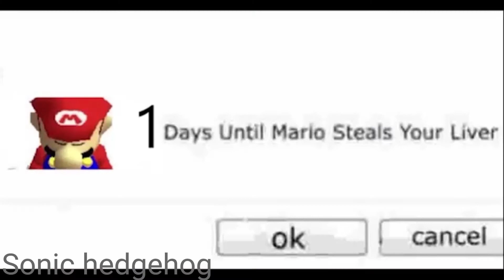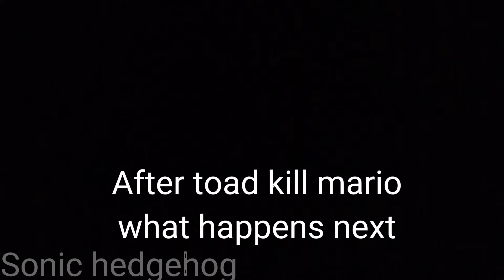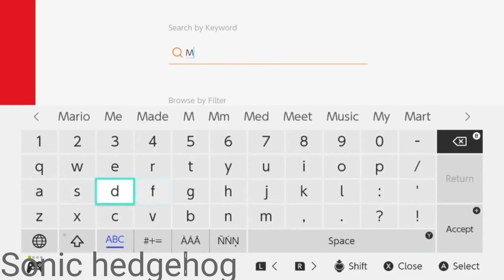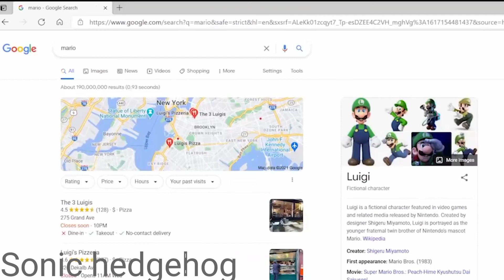Mario steal your liver full movie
Here is the full movie playlist i use